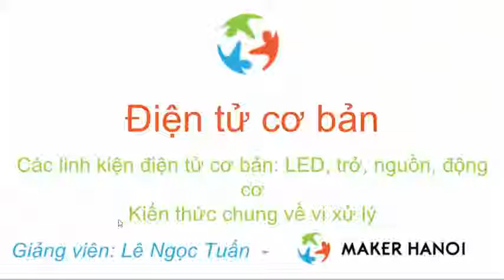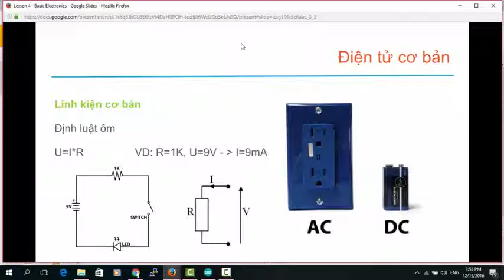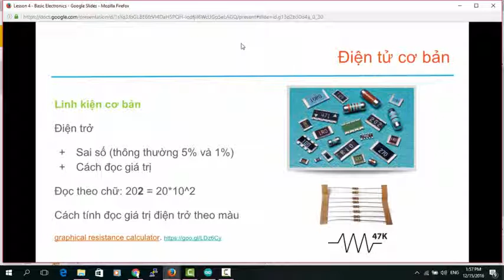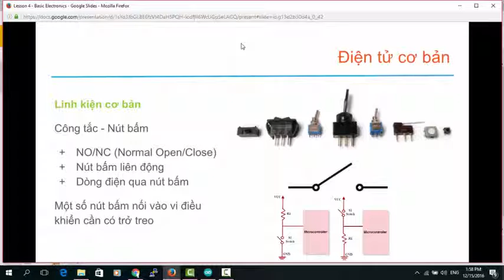Internet of Things Starter-khóa học IOT-Nguyễn Công Trình-Phần 1